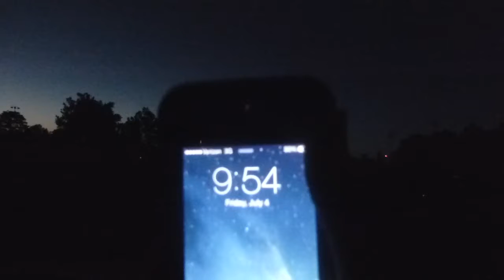City of Upper Arlington, Ohio 2014 Fireworks Display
Display from July 4th 2014. This is not my personal show. It is my local cities display. Sorry about the zooming in and out. I was 13 at the time and I've learned since then